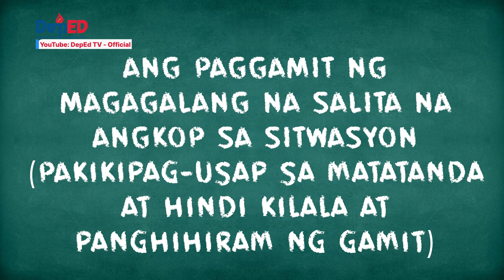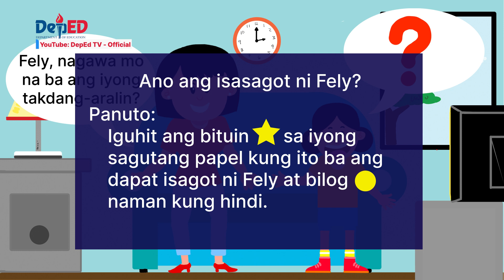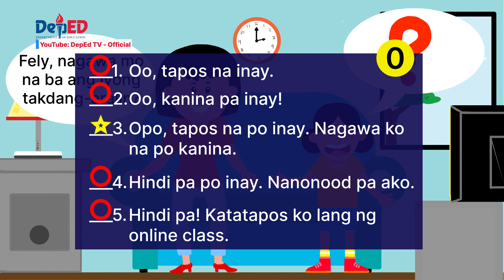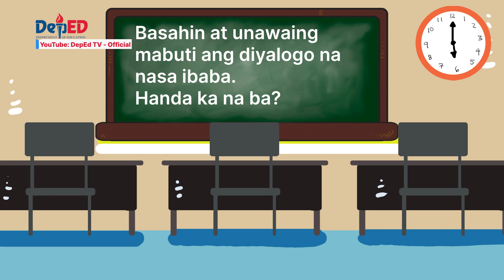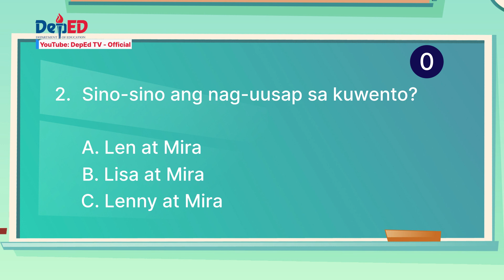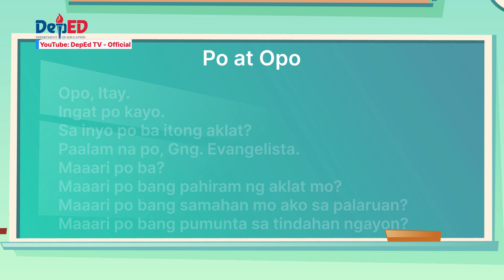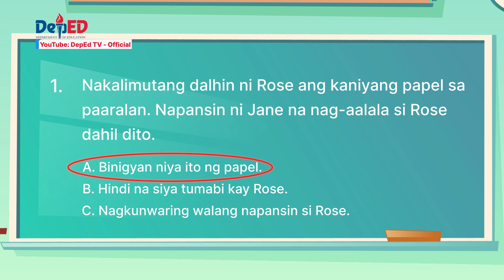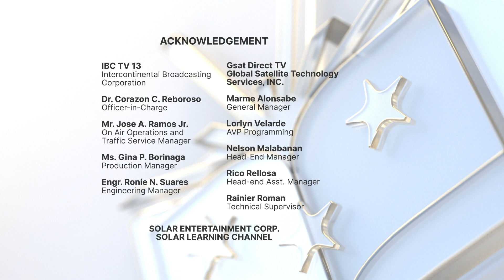Grade 3 FILIPINO Ep14: Ang Paggamit ng Magagalang na Salita na Angkop sa Sitwasyon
Episode 14: Ang Paggamit ng Magagalang na Salita na
Angkop sa Sitwasyon
Teacher: Ma'am Maribel Bulalayao